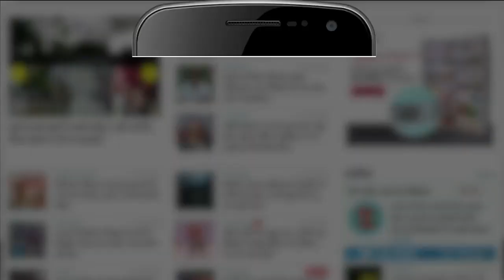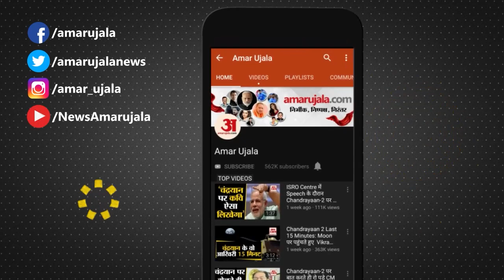Nvratari सोमवार से शुरू शारदीय नवरात्रि, जानें कलश स्थापना का शुभ मुहूर्त और पूजा विधि | Durga Puja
पितृपक्ष के बाद शारदीय नवरात्रि का शुभारंभ होता है..शारदीय नवरात्रि में मां दुर्गा के नौ स्वरूपों की पूजा की जाती है. इस साल शारदीय नवरात्रि की पूजा 26 सितंबर यानी सोमवार से शुरू हो रही है...